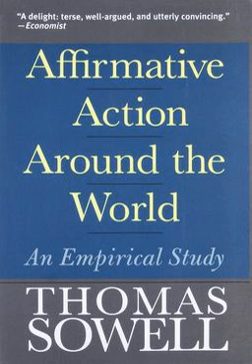Affirmative Action Around the World | Wikipedia audio article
00:00:10 1 Summary
00:02:12 2 Arguments
00:05:27 3 Critical reception

- Socrates

SUMMARY
Affirmative Action Around the World: An Empirical Study is a 2004 nonfiction work by economist Thomas Sowell.